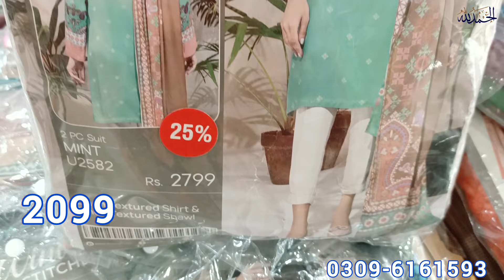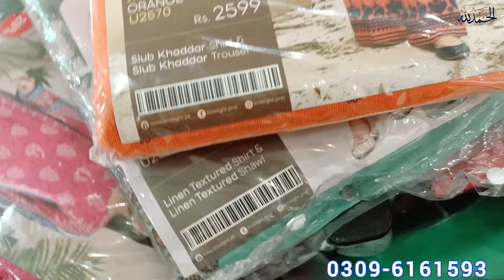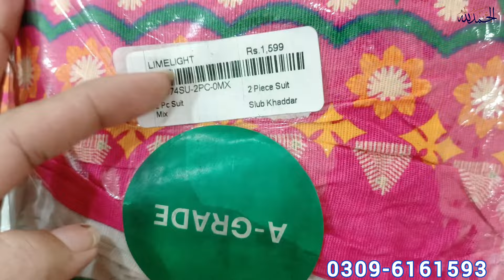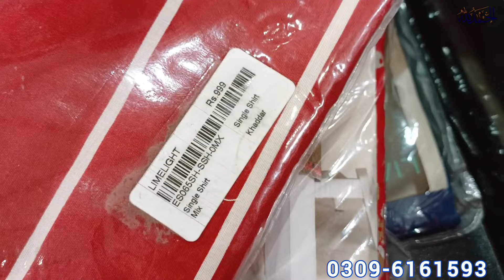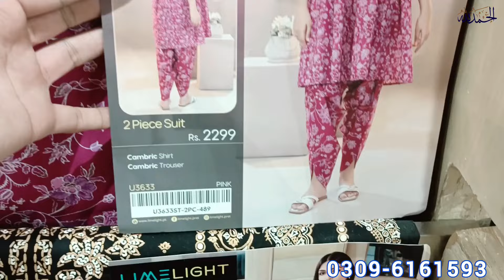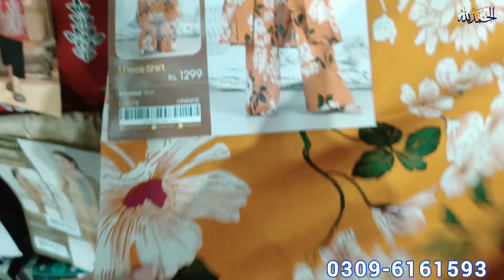Limelight Sale Today || limelight winter sale Up to 50% OF | limelight sale 2024